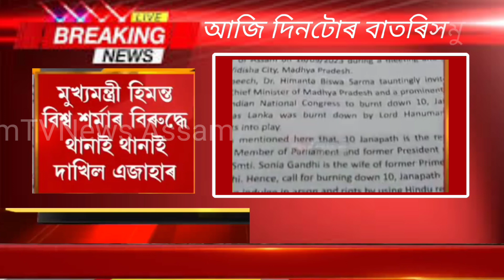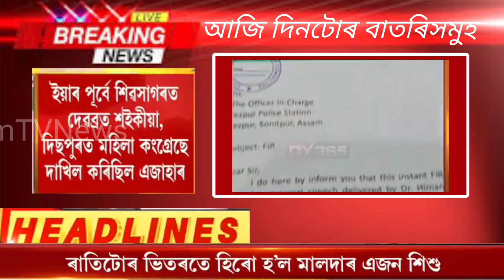CM Himanta biswa sharma in danger || Which police stations filed the Complaint